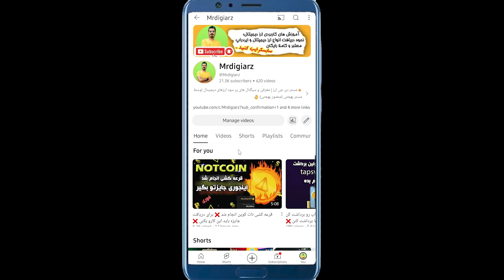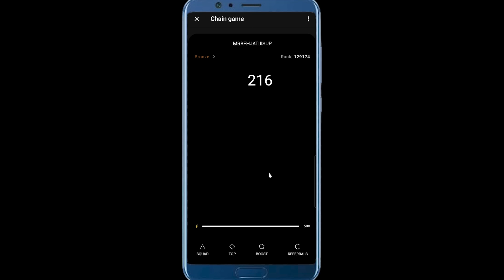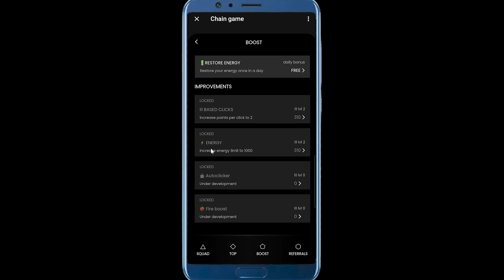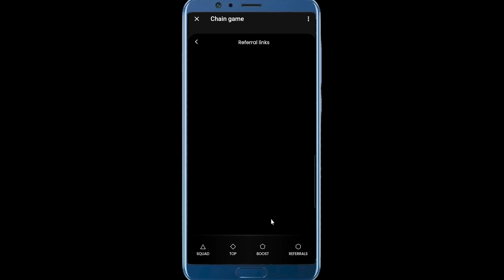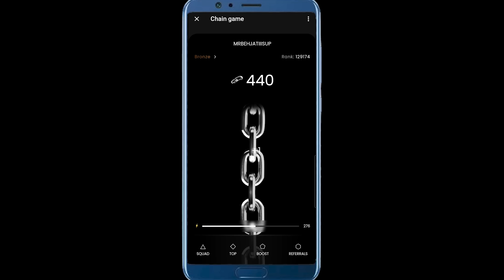ربات جدید و هیولا تلگرام ❌ میتونه جای تپ سواپ رو بگیره ❌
این ربات به شدت خوبه و توصیه میکنم ازش استفاده کنید و ربات on chain هست که میتونه در آینده ایی نزدیک حرفهای زیادی برای گفتن داشته باشه ...